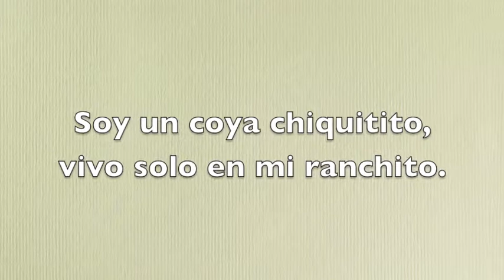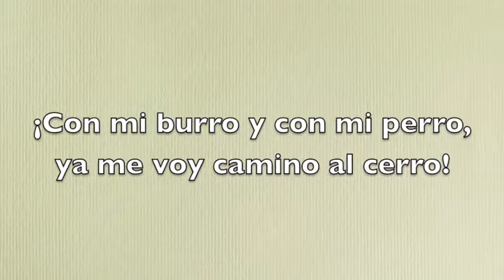Soy un coya chiquitito pista con voz